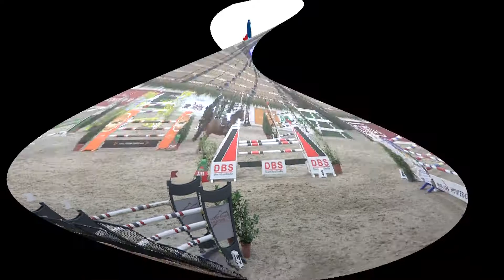SHS Holstein International 2018 Sieger: Karina Leichle mit Champion 127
SHS Holstein International 2018, Prüfung 6.2, Medium Tour, Zweiphasenspringprüfung, 135 cm